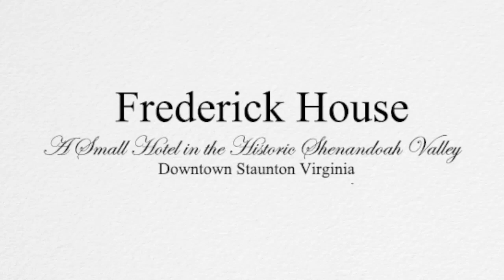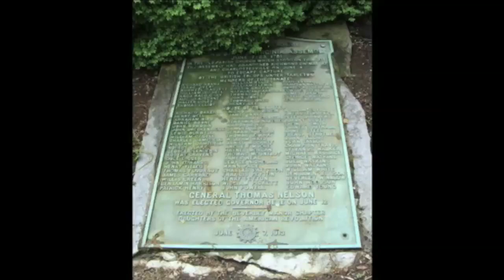Frederick House, Staunton, VA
Frederick House, A Small Hotel located in Staunton, VA.